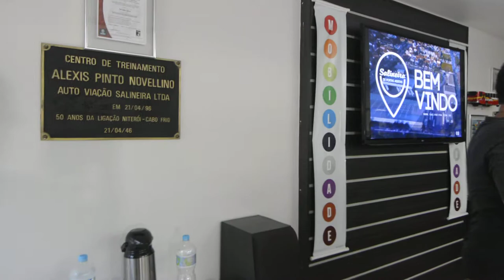ABERTURA DO LANÇAMENTO DO NOVO SITE DA AUTO VIAÇÃO SALINEIRA